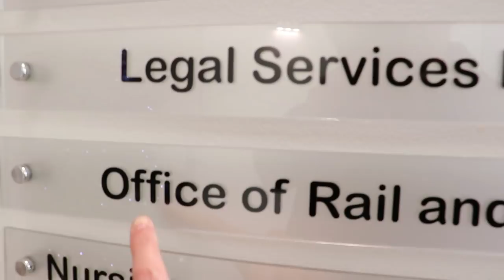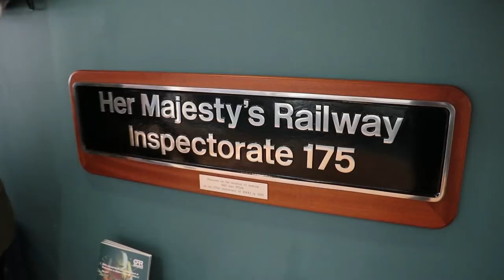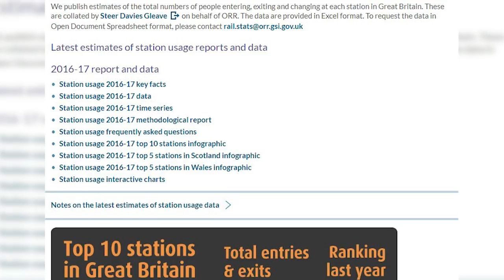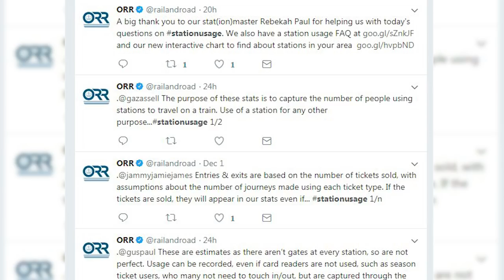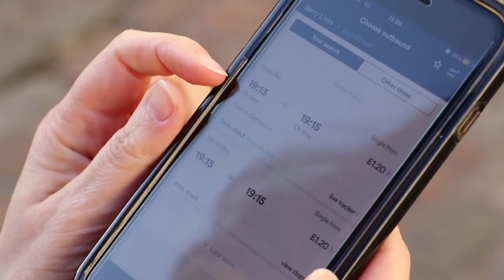Visiting the Office of Rail and Road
The Office of Rail and Road (ORR) is the government department that produces yearly statistics on estimates of station usage for railway stations in Great Britain.

It's from this that we know of famous 'least used' station such as Shippea Hill and Tees-side Airport, and on the day that the statistics for 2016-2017 were published we went along to talk to them to ask them some questions about how they work.

Note: the 'All The Stations' project took place between May to August 2017, and any activity or publicity from this is NOT represented in this years statistics, instead we'll have to wait until 2018, when the stats for April 2017 to March 2018 are released.

Our huge thanks to Simon and Rebekah at the ORR for letting us in to talk to you:

You might also like to read DG's extensive blog post on station stats,